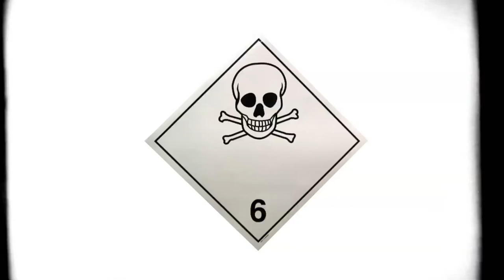Would you help a terrorist? | LEGALLY BROWN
Legally Brown is an all-new, outrageously funny comedy series which puts politics and culture in the line of fire.

Hosted and co-written by new comedic talent Nazeem Hussain, this series will see Nazeem perform his unique brand of stand-up in front of a live studio audience of fans, interspersed with pre- recorded character and hidden camera stunts and scripted comedy sketches.